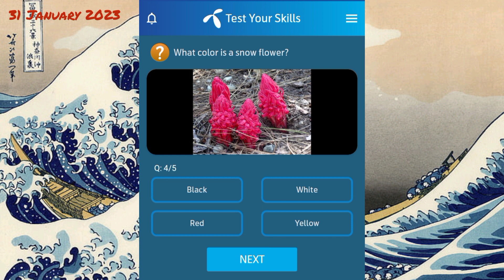Which city has hosted both Winter and summer Olympics? | What color is a snow flower?